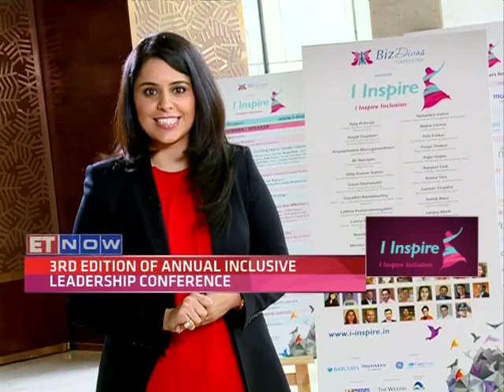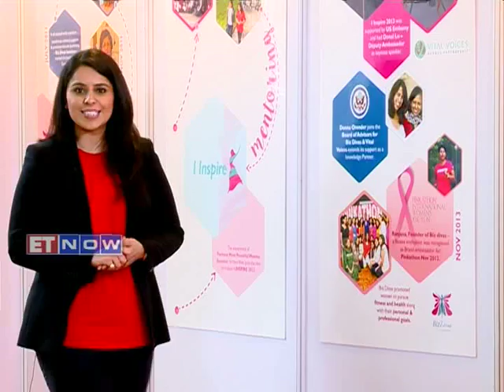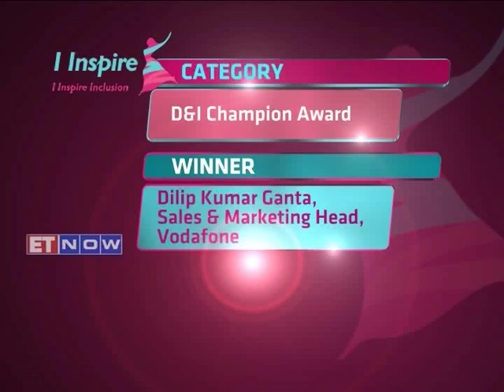I Inspire 2015 on ET NOW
ET NOW covers I Inspire 2015  - Biz Divas' annual inclusive leadership conference took place on April 17, 2015 at Hotel Westin, Gurgaon.